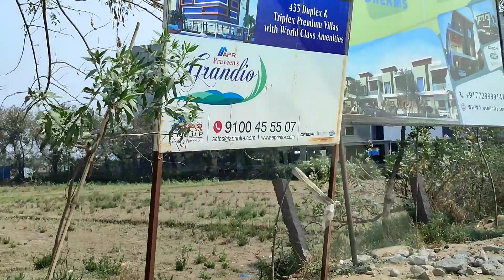2bhk and 3bhk flats for sale in Patancheru hyderabad 6months position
Type: 2BHK and 3bhk flats in patancheru
Floor: 5floors
Facing:  east and west
Age: under construction
Layout/Approvals:  hmda rera approved
Size :  1080 sft
Loan:  Available

Amenities:
Car parking, Lift, generator, bore, Manjeera, Transformer, Watchman, Power Backup Rain water harvesting CC Camera Surveillance

Property type:stand alone
Possession:  Ready to Move
Price:  4500 per sft negotiable
eminites extra

Location: patancheru
Land Mark: near patancheru

Location Highlights :
1.3minutes drive to patancheru
2. 2 minutes drive to blosoms international school
3.walkable distance to roads
4..Pearson international school behind

total floors:5 floors
each floor :
total flats:40 flats

No brokerages no commissions
Contact. Direct owner through our channel we provide all details in video and video description we promote all kinds of projects all over hyderabad apartments flats houses for sale. Villa for sale open land for sale ventures Hmda approved gplout dtcp layouts etc
Contact the channel number for further details if you want to advertise your property.
Thanks to 15k plus subscribers for supporting us all the way
 మీయొక్క ఇండ్లు ఇండ్ల స్థలాలు అమ్మాలి అనుకుంటే ఈ నెంబర్ కి సంప్రదించండి:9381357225 and 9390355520
House for sale/flat for sale zero brokarage /commercial property for sale/open lands /open plots we promote/ all these nill brokarage
Independent 🏠house /villa houses for sale all over hyderabad

ghmc approved flats for sale under 70 lacks under 60lacks under 40 lacks budget